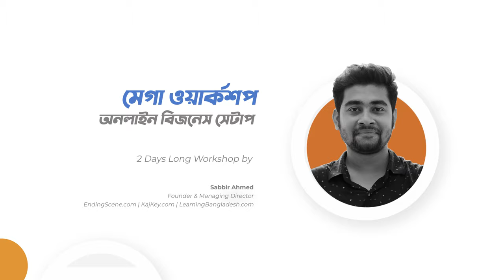বিজনেস এর কনট্রোল নিজের কাছেই রাখুন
বিজনেস দ্রুত তখনই গ্রো করাতে পারবেন যখন প্রতিটি ডিপার্টমেন্টের এর পূর্ণ কন্ট্রোল আপনার হাতেই থাকবে।

✅ ওয়েবসাইট সেটাপ, ব্যাকআপ মাইগ্রেশন
✅ ব্র্যান্ডিং ম্যাটেরিয়াল ডিজাইন ও প্রোমোশনাল কনটেন্ট, ভিডিও বানানো
✅ ডিজিটাল মার্কেটিং ও এনালিটিক্স

সহ কমন টেকনিক্যাল ও ক্রিয়েটিভ কাজগুলো বিজনেস কনটেক্সটের উপর বেইজ করে দ্রুত নামানো শিখতে পারলে আপনাকে কেউ আটকে রাখতে পারবে না!

আমাদের ২য় মেগা ওয়ার্কশপে জয়েন করুন আর শিখে ফেলুন কিভাবে একজন নন টেকনিক্যাল ও নন ক্রিয়েটিভ লোক হয়েও আপনি সবকিছু করে ফেলতে পারবেন সহজে!